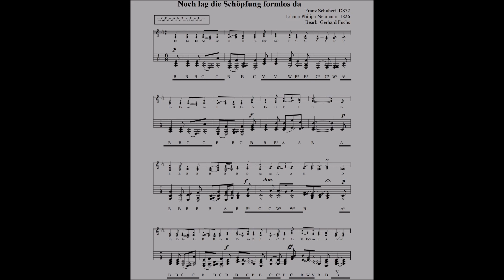Noch lag die Schöpfung formlos da (Gerhard Fuchs)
deutsche Messe, Franz Schubert, D872

Auf Wunsch der Angehörigen für ein Begräbnis einstudiert.
Als Hintergrundbild: Geborgtes Plakat vom letzten Kindergottesdienst